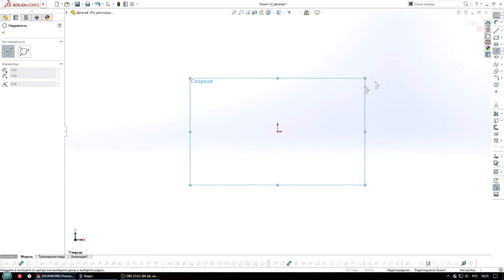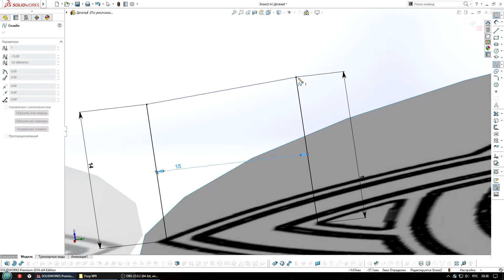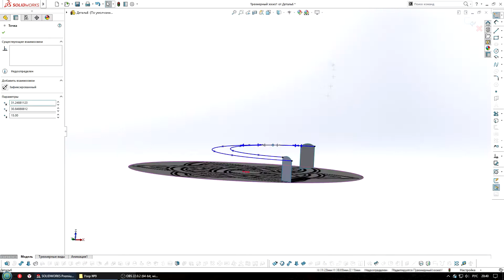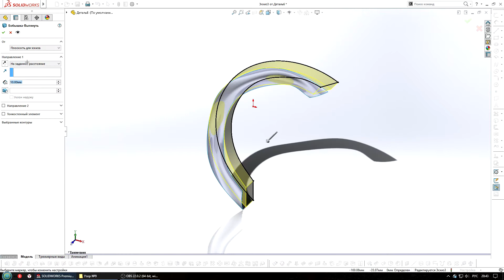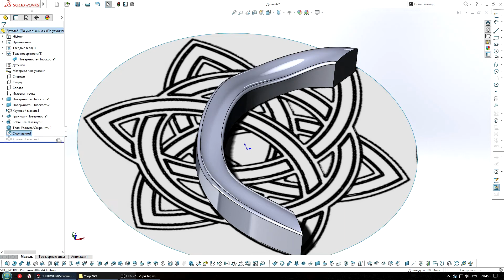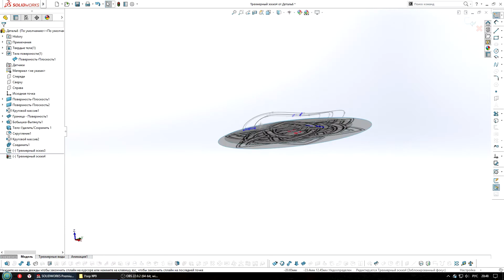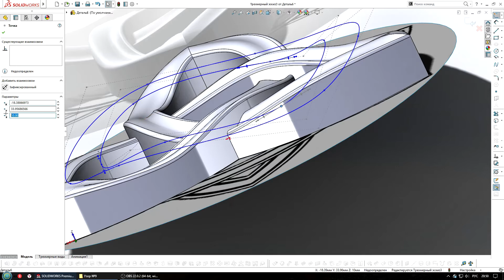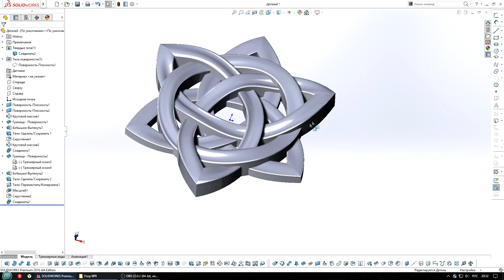Solidworks modeling: wood carving modeling #9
Моделируем кельтский узел